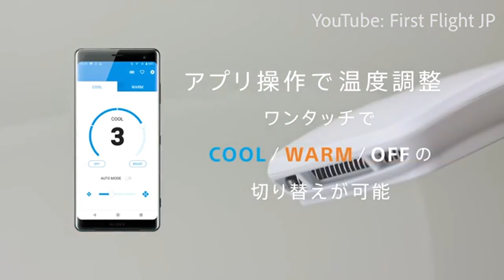Sony ra mắt điều hòa không khí cá nhân để vừa cổ áo, giảm được 5 độ C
Chiếc điều hòa không khí mini của Sony có thể nhét vừa một túi nhỏ ở khu vực phía sau cổ áo, giúp người dùng hạ nhiệt độ bề mặt cơ thể tới 5 độ C.
(đọc thêm)